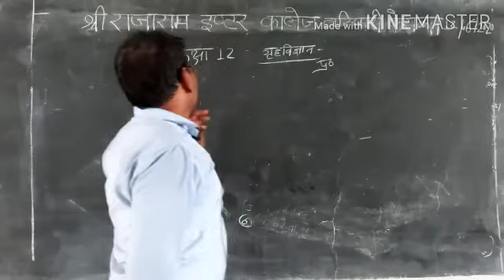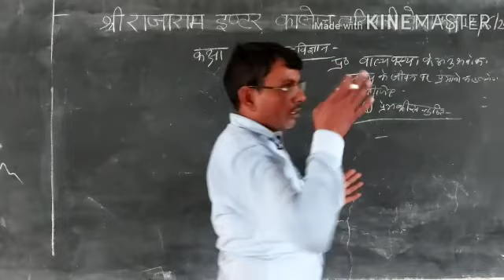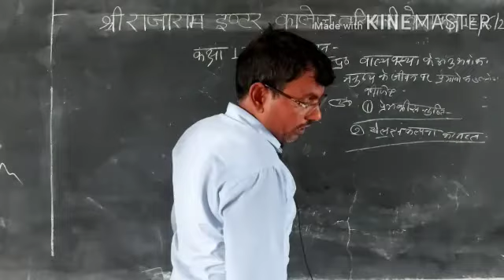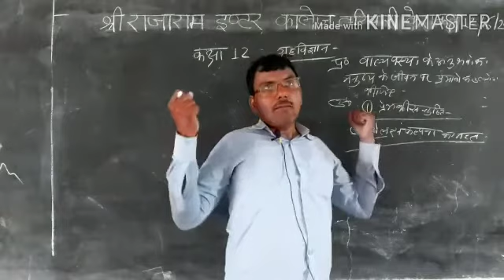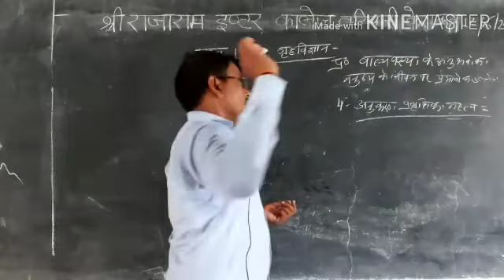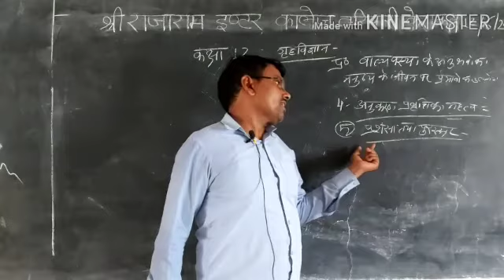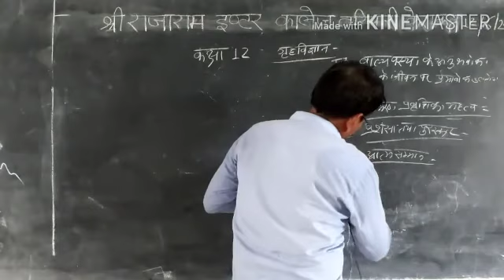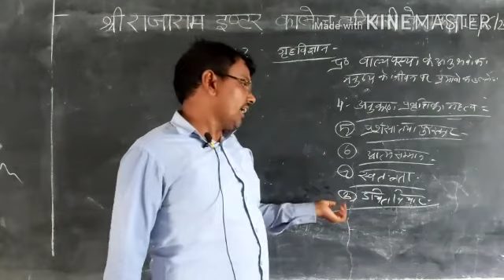CLASS12 HOME SCIENCE LECTURE3